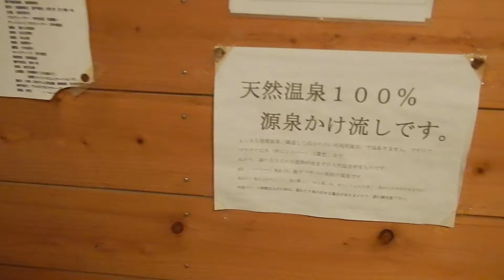田沢温泉・ますや旅館 早朝の大浴場、露天風呂